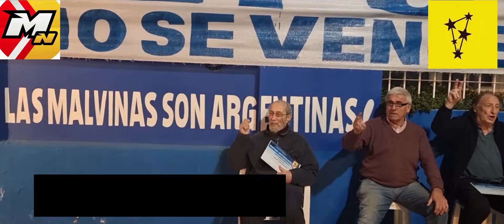Documento y marcha peronista en el Día de la Lealtad